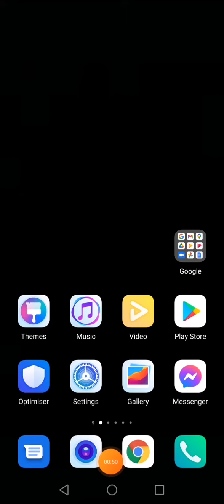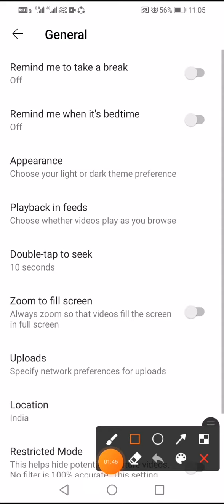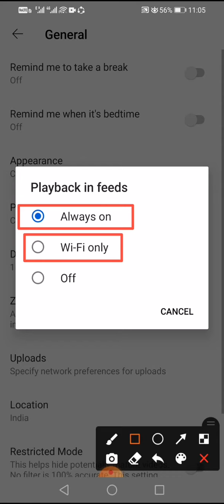how to turn off auto play video in youtube home page ? youtube autoplay off but still playing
Content cover
stop youtube automatically playing videos
youtube automatically pause video
youtube ka autoplay kaise band karenyoutube ki autoplay video kaise band kare
youtube me autoplay video kaise band kare